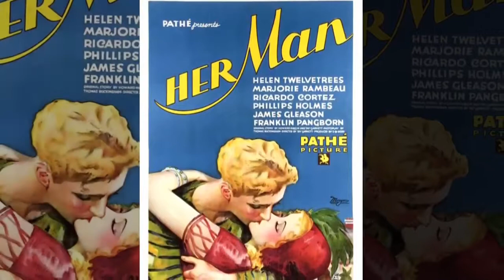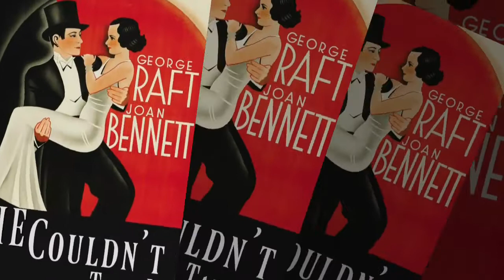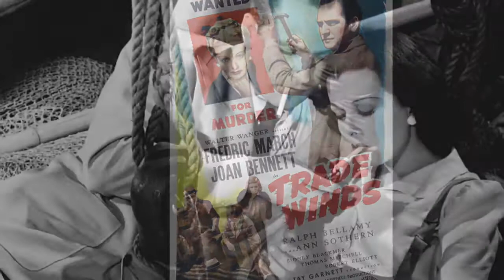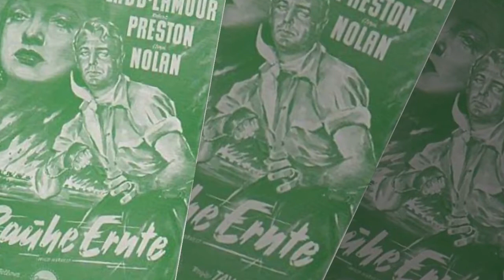TAY GARNETT FILMS